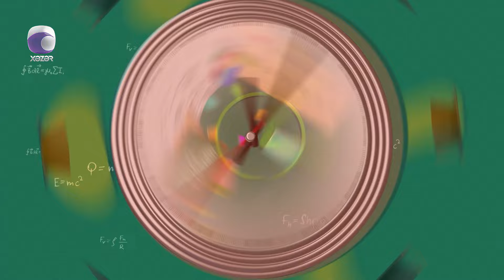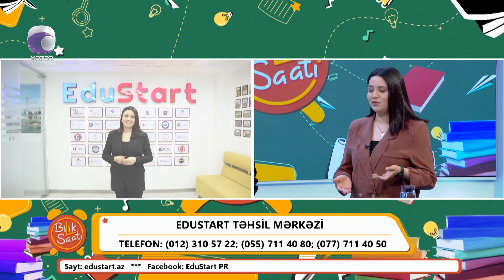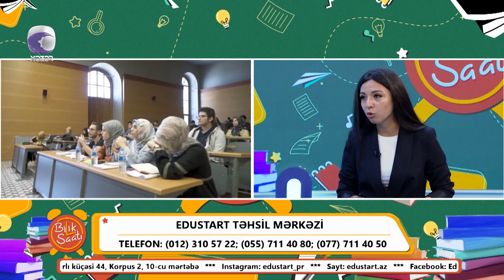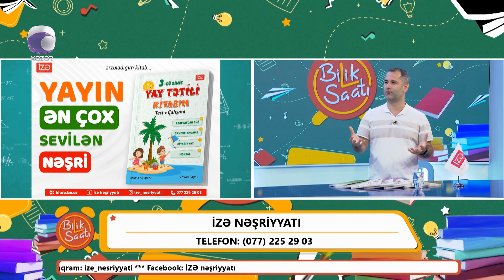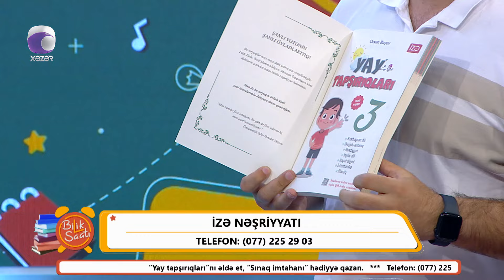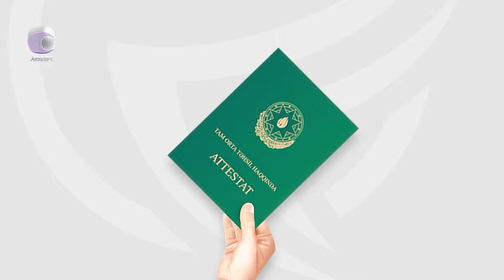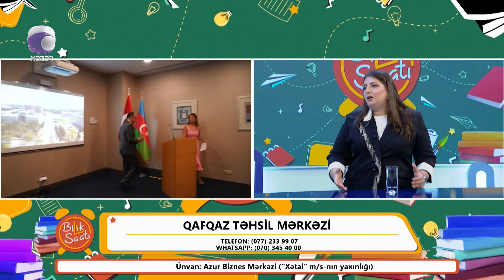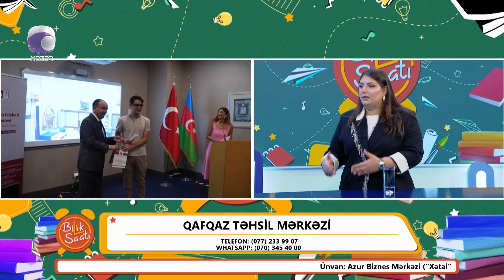Bilik Saatı - 13.06.2024